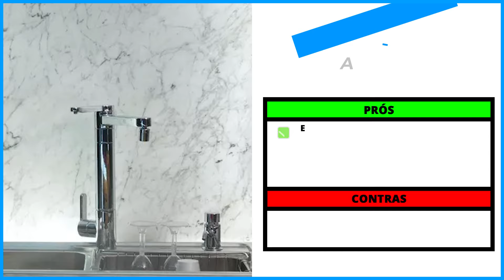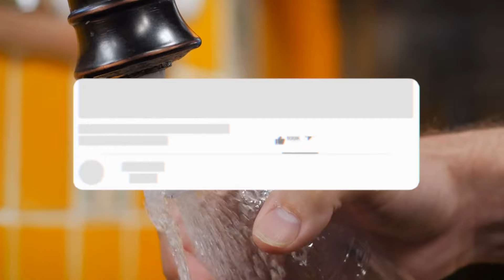As 5 Melhores Torneira Com Filtro Em 2024!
⭐ As 5 Melhores Torneiras Com Filtro Em 2024!

-- 5) ‎Hidrofiltros 907! (Torneira Boa e Barata)

-- 4) TFC! (Torneira De Parede)

-- 3) Deca Twin! (Torneira De Mesa)
✅ Deca Twin

-- 2) Shop Ribeiro! (Torneira Gourmet)

⭐ 1) Lorenzetti Acqua Bella! (MELHOR TORNEIRA)

00:00 Já deixou o seu LIKE?
00:37 Torneira Com Filtro Boa e Barata
01:33 Torneira Com Filtro De Parede
02:22 Torneira De Mesa Com Filtro
03:18 Torneira Gourmet Com Filtro
04:07 MELHOR TORNEIRA
05:05 Informações Finais!

►►Conclusão:

Qual é o melhor [NOME]? Essa é uma dúvida recorrente de todos aqueles que querem comprar um [NOME].

Comprar uma torneira com filtro, que garanta água limpa e livre de impurezas para o consumo diário, não é uma tarefa nada fácil.

Por isso, nós do Comprou Avaliou, fizemos vários testes até chegar na lista das 5 melhores torneiras com filtros do mercado atualmente.

Ainda nesse vídeo, você vai encontrar uma torneira boa e barata, de parede, de mesa e outros modelos.

► É seguro beber água da torneira com filtro?

Super prática e funcional, a torneira com filtro disponibiliza, em qualquer ambiente, água sempre fresca e filtrada.

Dessa forma, é possível economizar com gastos em outros equipamentos.

Ademais, garante uma cozinha com água limpa e tratada a todo momento, seja para beber ou para preparar alimentos.

► Para que serve a torneira com filtro?

Uma torneira com filtro remove impurezas, sedimentos, cloro e outros contaminantes da água, proporcionando uma água mais limpa e segura para beber e cozinhar.

Isso é especialmente importante para garantir a saúde da sua família, pois você estará consumindo água livre de substâncias prejudiciais.

torneira com filtro
filtro com torneira
torneiras com filtro
torneira com filtro para cozinha
filtro de torneira
torneira de filtro
torneira com filtro cozinha
filtro com torneira para cozinha
torneira c filtro para cozinha
torneira com filtro lorenzetti
filtro para torneira
filtro de água para torneira
filtro de água torneira
filtro torneira
torneira lorenzetti com filtro
filtro de agua torneira
filtro de agua na torneira
filtro na torneira
filtro com torneira lorenzetti
lorenzetti torneira com filtro
filtros de agua torneira
filtro de água com torneira
filtro de água na torneira
filtro da torneira
filtro e torneira
filtro em torneira
torneira com filtro funciona mesmo
torneira com filtro gourmet
torneira com filtro como instalar
torneira com filtro barata
melhor torneira com filtro

- Hidrofiltros 907

Se você deseja uma Torneira com Filtro Boa e Barata, essa é uma excelente opção!

- TFC

Agora, se você está procurando por uma Torneira com filtro de parede, essa sem dúvidas é a melhor opção!

- Deca Twin

Procurando por uma Torneira de mesa com Filtro? Então dá uma olhada nessa aqui!

- Shop Ribeiro

Agora, se você quer uma Torneira Gourmet com Filtro, então vai precisar incluir essa no seu carrinho!

- Lorenzetti Acqua Bella

Sem dúvidas, essa é a Melhor Torneira com Filtro Custo Benefício atualmente.